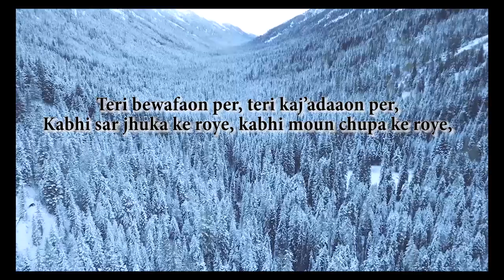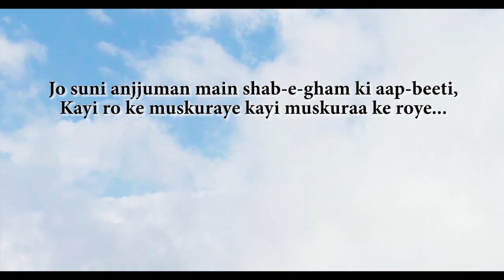Meri Dastan e Hasrat Wo Suna Suna K Roye | Saif UDin Saif | Suroor Malik | Urdu Poetry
Meri Dastan e Hasrat Wo Suna Suna K Roye | Saif UD Saif | Suroor Malik | Urdu Poetry